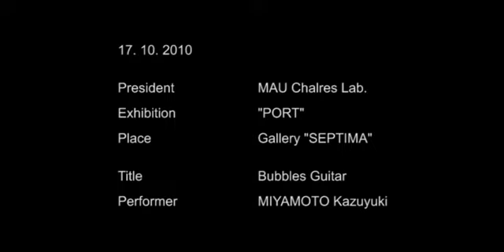Bubbles Guitar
Gallery SEPTIMA (立川) / 17 Oct. 2010